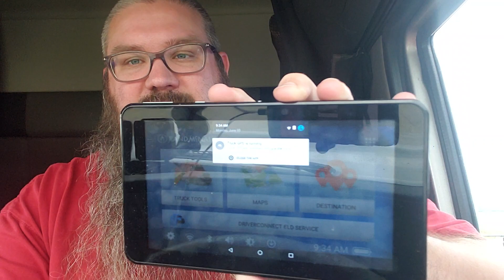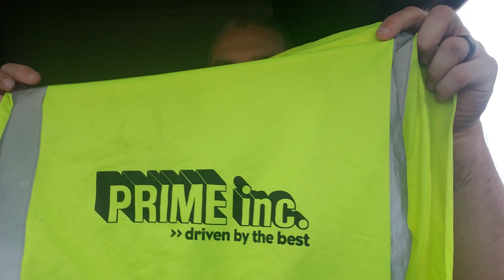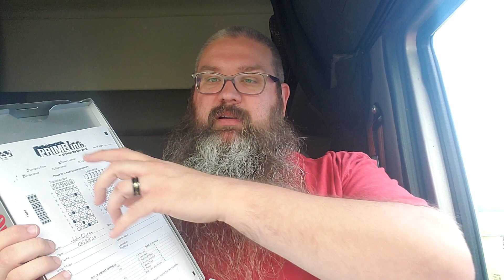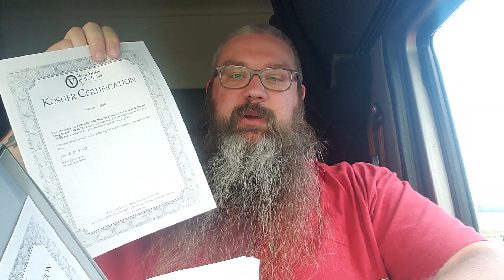Prime Inc Tanker - EDC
EDC, aka, every day carry. More accurately, what items do I use & have in my truck on a daily basis. Maybe you will want these items, or maybe I should add something else. Always interested in your thoughts.

Want to "Drive for Prime"? Just click on this link & it'll take you to the application  - with my name already in the referral space